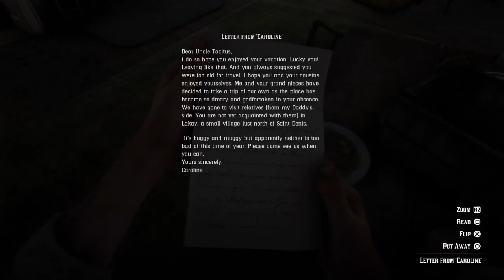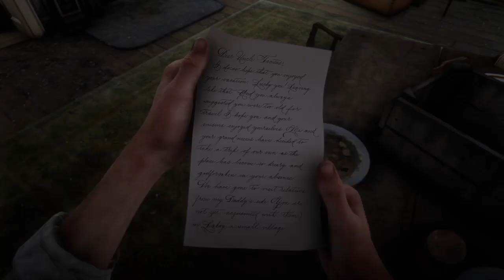Red Dead Redemption 2 | Episode 19 Returning Home